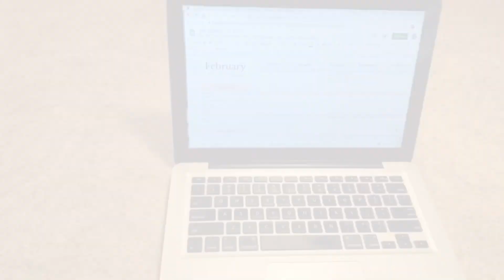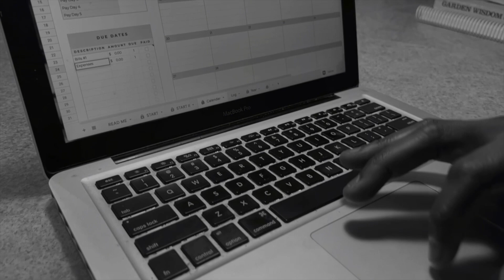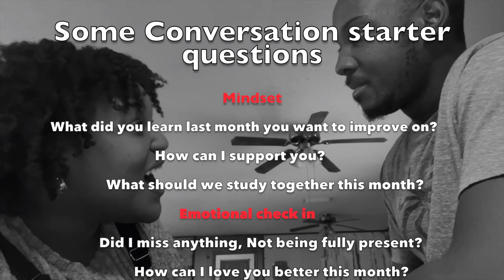GOAL SETTING WITH YOUR SPOUSE | WEALTHY MARRIAGE CONVERSATIONS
When listing out goals, it's crucial, as husband and wife to work together. From our experience of being married with each other, we have realized that, in allowing each other to operate in our strength, the accomplishments that are achieved is great. Feeding off of your spouses strength, can strengthen your weak areas. Keeping track of the well being of your spouse in all aspects serves to only benefit both the husband and the wife. In this video, we just wanted to give a little peek into how we handle things with each other.